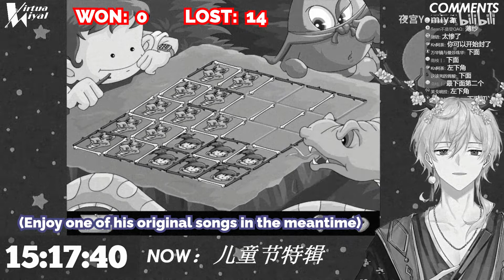[Eng sub] REALLY fun game for children [夜宫Yomiya/VirtuaReal]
From his Children’s Day stream, in which he revisited his childhood…

This is not the first time he has played a puzzle game, but it always ends up taking a long time lol